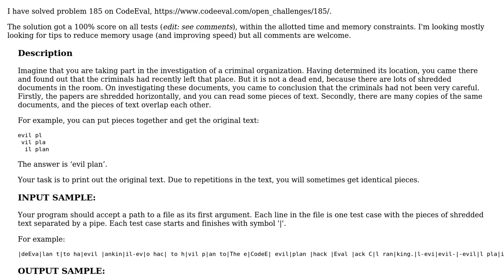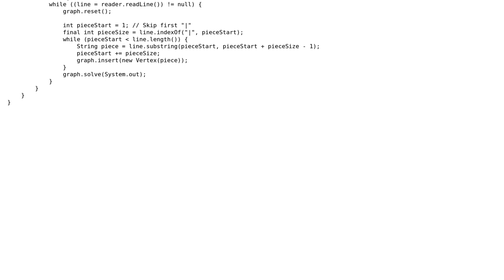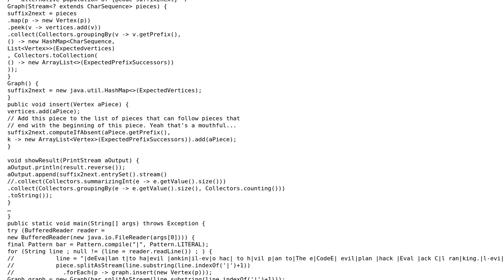Glue Shredded Pieces (CodeEval)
With thanks & praise to God, and with thanks to the many people who have made this project possible! | Content (except music & images) licensed under CC BY-SA | Music | Images & others | With thanks to user SylvainD user greybeard user Emily L. and the Stack Exchange Network Trademarks are property of their respective owners. You are responsible for your own actions.